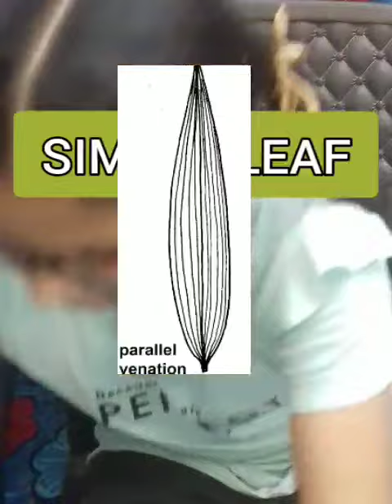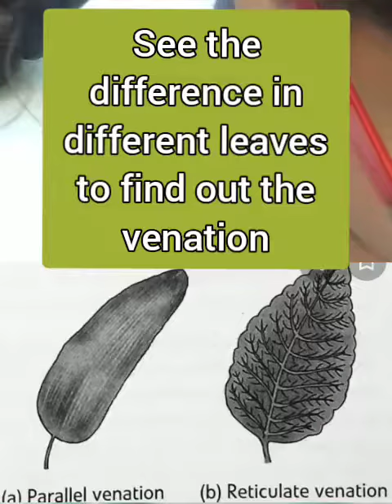Activity Types of Venation in Leaves lClass 6l Star students ⭐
Guide - Aman Walia Mam, GSSS Harsha Chhina